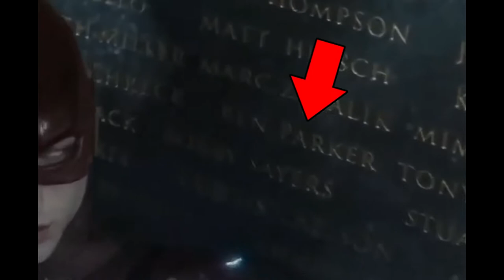Zack Snyder's Justice League Agir Cekimde Ortaya Cikan Detaylar !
Merhabalar bu filmde size yeniden ve Zack Snyder tarafinda ele alinmis Justice league filminde agir cekimde izledigimde ortaya cikan detaylari anlatmak istedim.
 Film bir oncekine gore daha surukleyici bir film oldugu kesin bu detaylari fark ettiginizde daha da bir heyecan verici oluyor